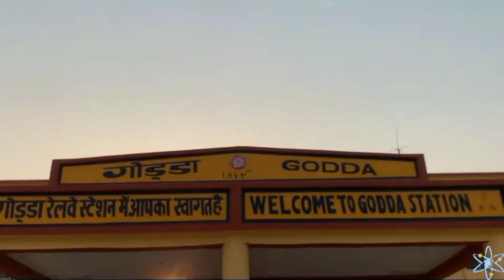Godda 📍 गोड्डा Silk city of Jharkhand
Hi friends ❤️ This video is about the beautiful city of Jharkhand {Godda} in this video you will know about the culture demographic and historic and interesting fact about {godda} this video is made for knowledgeable purpose I hope you like this

The source of this video is Google YouTube and Wikipedia.

📍Timestamp 📺

🌟👉 00:00 - Introduction

🌟👉 00:22 - About the city

🌟👉 1:40 - History of the city

🌟👉 1:56 - Economy

🌟👉 2:41 -  Geographical condition

🌟👉 2:54 - Landmark

🌟👉 3:08 - Educational institute

🌟👉 3:23 - Transport infrastructure

🌟👉 3:49 - Tourist spots

__________________Note___________________

thankyou ❤️🙏